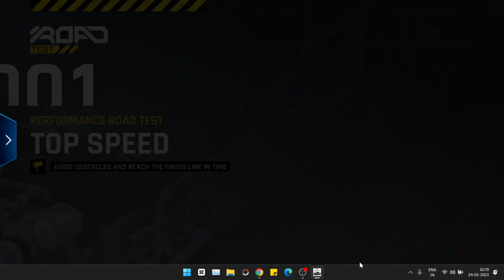Asphalt 9: Legends (2023) - Gameplay PC UHD 60FPS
Get ready for the ultimate racing experience with Asphalt 9 Legends! In this gameplay video, we'll take you on a wild ride through some of the most challenging and thrilling races you've ever seen. With stunning graphics and fast-paced action, Asphalt 9 Legends will keep you on the edge of your seat from start to finish.

Whether you're a seasoned racing fan or a newcomer to the genre, Asphalt 9 Legends has something for everyone. From intense drifts to insane stunts, this game is packed with adrenaline-pumping moments that will leave you breathless.

In this video, we'll show you some of our favorite tracks, cars, and game modes, including the multiplayer mode where you can compete against other players from around the world. We'll also share some tips and tricks to help you master the game and climb the ranks to become a true Asphalt 9 Legends champion.

So buckle up and get ready for the ride of your life!

asphalt 9 legends gameplay iphone 14 pk bikes 2,
asphalt 9 gameplay controls,
asphalt 9 gameplay carryminati,
asphalt 9 gameplay car racing,
asphalt 9 computer gameplay,
asphalt 9 china gameplay,
asphalt 9 gaming channel,
asphalt 9 cinematic gameplay,
asphalt 9 career gameplay,
asphalt 9 car gameplay,
asphalt 9 chromebook gameplay,
asphalt 9 controller gameplay,
asphalt 9 fastest car gameplay,
asphalt 9 no copyright gameplay,
asphalt 9 club clash gameplay,
asphalt 9 car racing game gameplay,
asphalt 9 gameplay first time,
asphalt 9 gameplay fastest car,
asphalt 9 gameplay full,
asphalt 9 gameplay free roam,
asphalt 9 gameplay funny moments,
asphalt 9 gameplay ferrari,
asphalt 9 gameplay for android,
asphalt 9 gameplay for pc,
poco f3 asphalt 9 gameplay,
asphalt 9 full gameplay,
asphalt 9 first gameplay,
asphalt 9 full hd gameplay,
asphalt 9 ferrari fxx k gameplay,
asphalt 9 gameplay god,
asphalt 9 gameplay gocalibergaming,
asphalt 9 gameplay game zone,
asphalt 9 greenland gameplay,
asphalt 9 gameplay high graphics,
asphalt 9 gameplay techno gamerz,
asphalt 9 gameplay ultra graphics,
asphalt 9 gameplay with gamepad,
asphalt 9 gameplay ultimate graphic#devilxvenom,
asphalt 9 gameplay with logitech g29,
techno gamerz asphalt 9 gameplay,
asphalt 9 god level gameplay,
asphalt 9 max graphics gameplay,
asphalt 9 mobile gameplay high graphics,
asphalt 9 god gameplay,
asphalt 9 legends gameplay
asphalt 9 gameplay handcam,